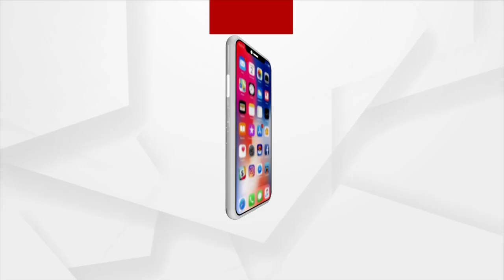ପ୍ରଶ୍ନକାଳ: ଆହତ ସିଂହର ଗର୍ଜନ